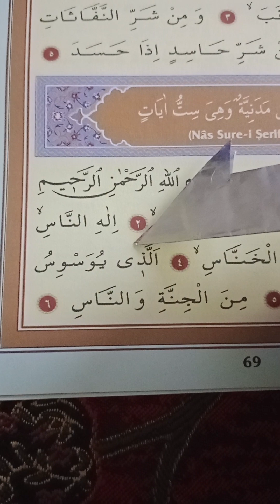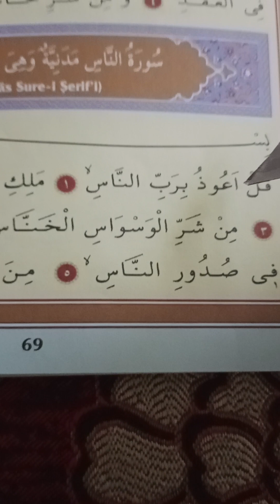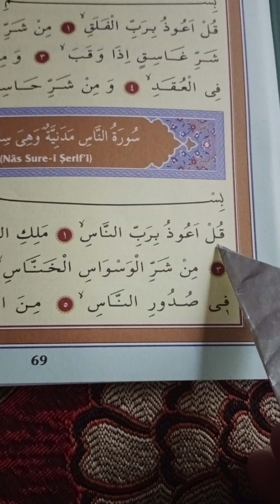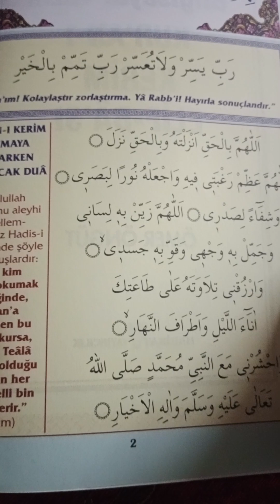Ders 70: (Nas Sure-i Şerif'i) Öğreniyorum